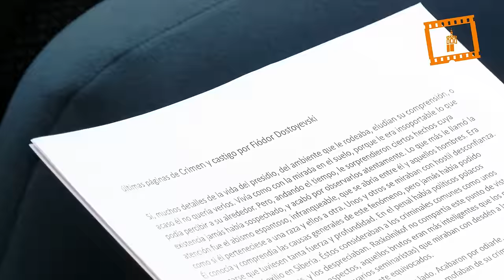Taizé Día 2 - Comienzan los talleres sobre fe, solidaridad, arte y cultura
Encuentro Europeo de Taizé.
Comienzan los talleres sobre fe, solidaridad, arte y cultura